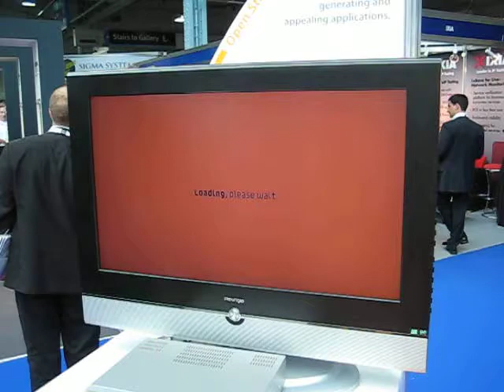EGG weather application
Activa Multimèdia have developed a prove of concept with EGG Osmosys technology.
This is an example of interactive television weather application with a rich user experience.